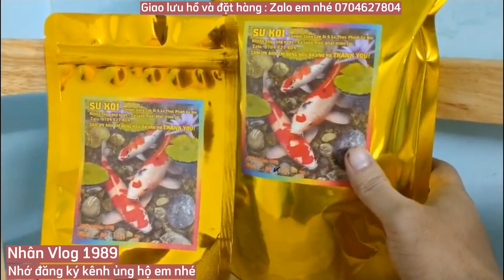Hồ Kính Nuôi Cá Koi Nhật Đẹp - Toàn Cá Đẹp - Beautiful koi pond😊😊😊😊